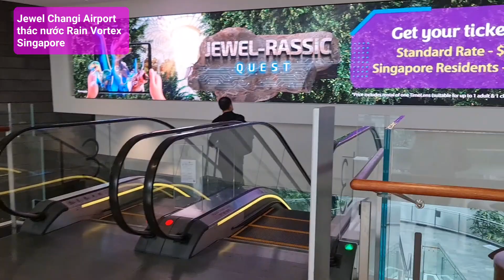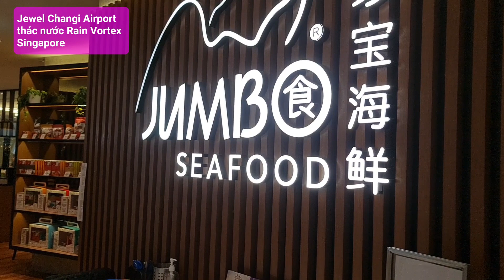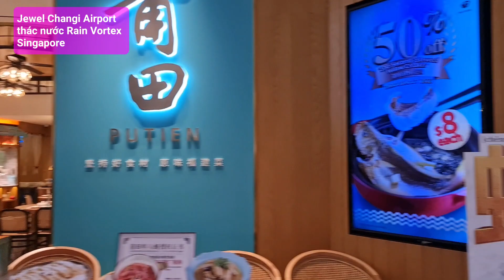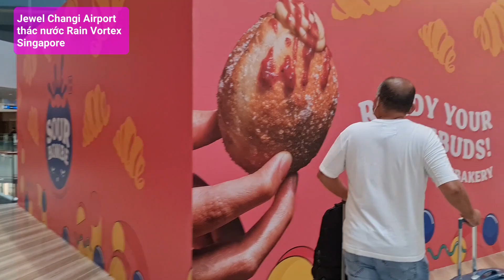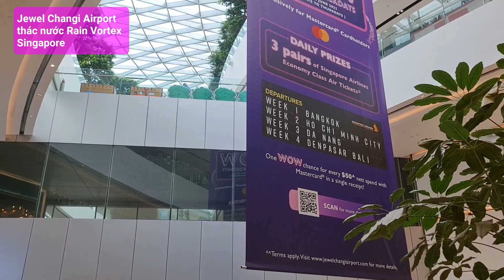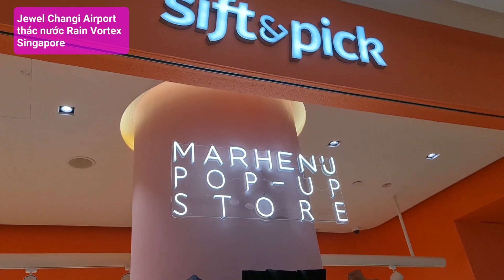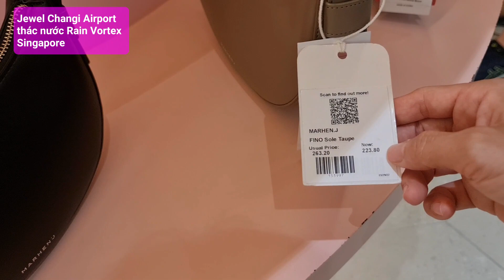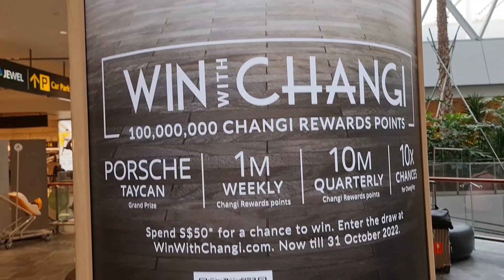Cùng Thư dạo Jewel ngắm thác nước Rain Vortex ở sân bay Changi Singapore nhé - Thư papua